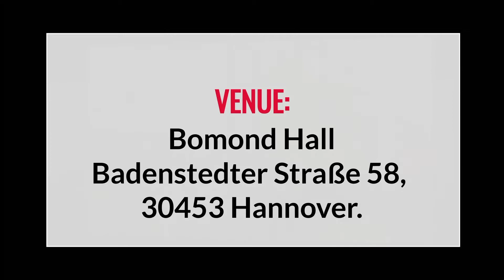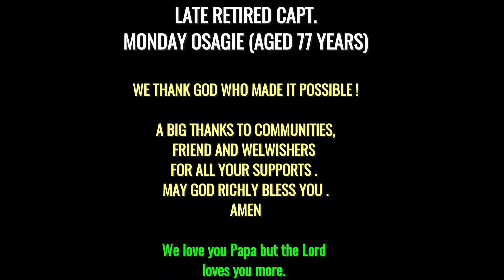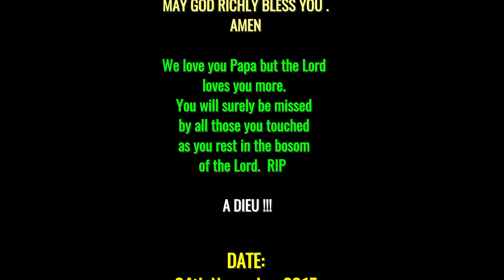LATE CAPT. MONDAY OSAGIE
* D I S C L A I M E R  T I M E* -